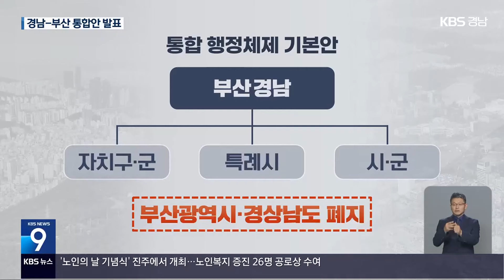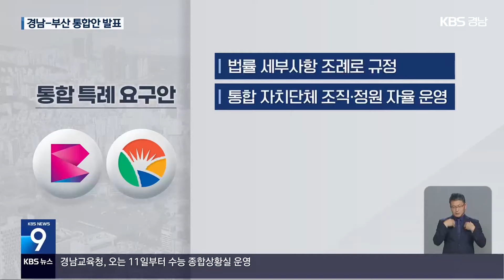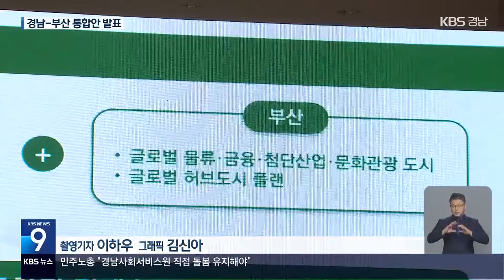경남-부산 행정통합안, 어떤 내용 담겼나? / KBS 2024.11.08.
[앵커]

 경남과 부산의 행정통합이 공론화위원회 발족과 함께 본격적으로 추진됩니다.

 경상남도와 부산시는 통합안을 발표하고, 앞으로 1년 동안 양 지역민 의견을 수렴해 행정통합 여부를 결정합니다.

 [리포트]

 ["행정통합! 시·도민의 뜻으로!"]

 경남-부산 행정통합이 본격적으로 추진됩니다.

 경상남도와 부산시는 행정통합 기본구상을 발표했습니다.

 기본 모델은 부산광역시와 경상남도를 폐지하고, 부산-경남 통합 자치단체에 부산의 자치구와 군을, 또, 경남도의 특례시와 시·군을 두는 방안입니다.

 대안으로 부산광역시와 경상남도를 그대로 두되,  상위 자치단체로 '준주'를 두는 방안입니다.

 통합에 따른 특례로 지방정부가 조례로 행정 권한을 정할 수 있도록 하고, 자치단체 조직과 정원을 자율적으로 운영할 수 있도록 정부에 요구할 계획입니다.

 또, 국세를 지방정부에 이양하고, 경제자유구역 지정 권한과 개발제한구역 해제권한을 지방정부에 부여하는 등 약 20개 권한을 특례에 담았습니다.

 관건은  중앙정부의 협조입니다.

 특례 수용 여부가 통합과 연계될지는  경남과 부산의 입장이 결을 달리 했습니다.

 [박완수/경남도지사 : "우리 도민들과 부산시민들의 의견이 결집돼서 하나의 특례 법안으로 나타난다고 하면, 중앙정부도 결코 우리 시·도민의 뜻을 무시할 수는 없을 것입니다."]

 [박형준/부산시장 : "이 권한을 우리가 확보를 하면, 그것은 지방분권의 큰 계기를 만드는 것이고, 그럼 다른 지방정부도 혜택을 보는 것입니다."]

 경남도민과 부산시민의 의견을 모으는 작업도 시작합니다.

 경남과 부산의 광역의회와 시민단체, 각 계 전문가 30명으로 구성된 '행정통합 공론화위원회'가 출범했습니다.

 자치단체별로 설명회를 하고, 여론을 수용할 계획입니다.

 [권순기/행정통합 공론화위 공동위원장 : "다수가 찬성할 수 있는 이런 안을 가지고 법안을 만들고, 그 법안이 국회에서 받아들일지, 정부에서 어떻게 받아들일지를 보고, 또 그 다음에 결정이 될 것입니다."]

 경상남도와 부산시는 행정통합을 정부의 국정과제로 격상시켜 실효성도 확보한다는 계획입니다.

 KBS 뉴스 송현준입니다.

 촬영기자:이하우/그래픽:김신아